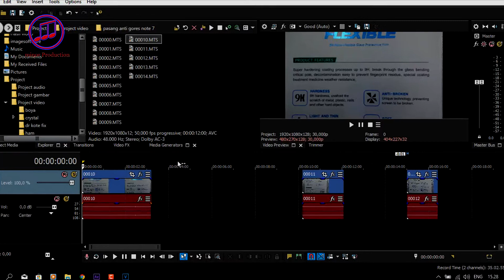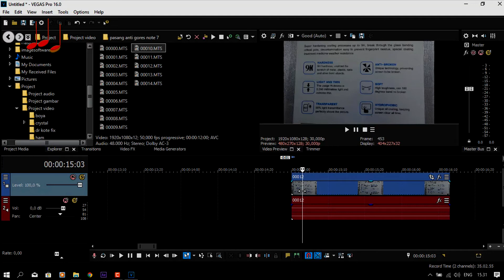Cara cepat Memindahkan garis/kursor timeline dengan timing yang tepat | Tutorial Vegas Pro #8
Trik cepat yang ke-8 ini yaitu cara memidahkan garis kursor atau garis timeline dengan timing yang tepat.

copyright@BahAmungminor 2019
minor Production